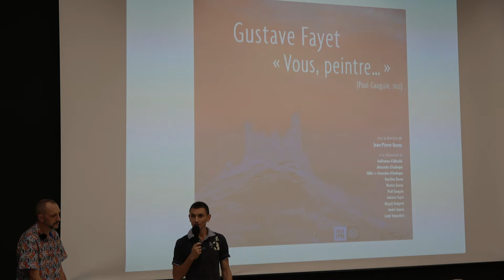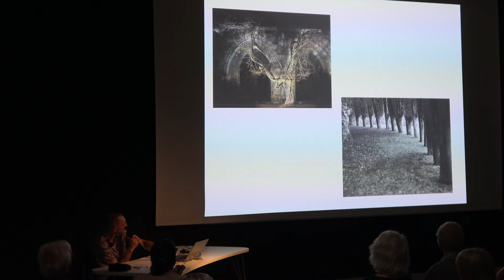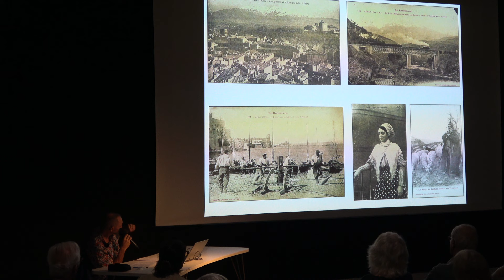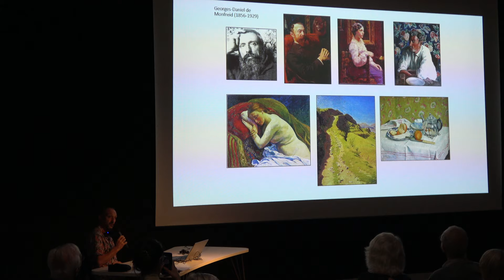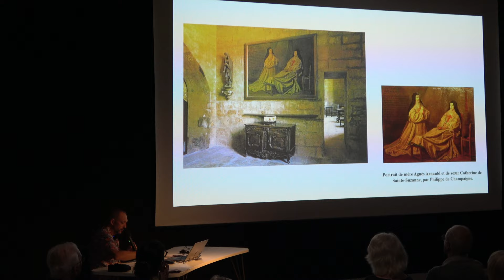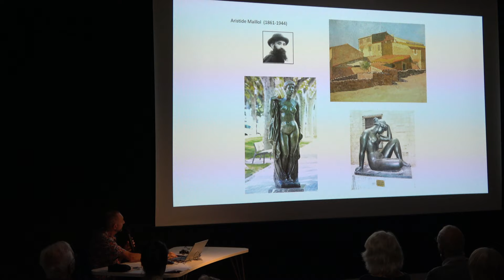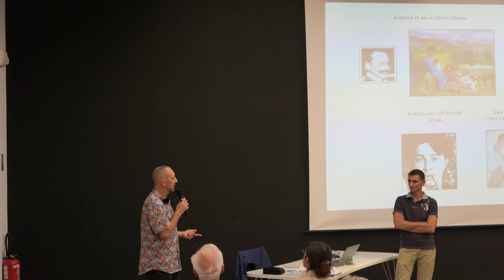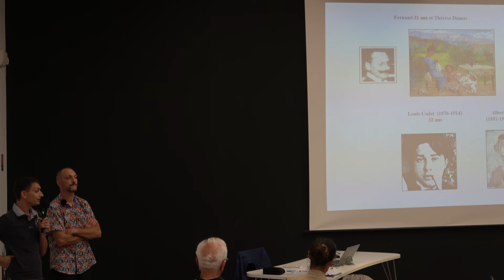La « Bande des artistes roussillonnais » à Fontfroide. Frédéric Sabatini, historien de l’art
La « Bande des artistes roussillonnais » à Fontfroide. Frédéric Sabatini, historien de l’art / Perpignan, Médiathèque*

La médiathèque s’associe à la Société agricole scientifique et littéraire des Pyrénées-Orientales, plus ancienne société savante de Perpignan, fondée en 1833, pour accueillir certaines des conférences de son cycle annuel, et valoriser ainsi la recherche et la diffusion du savoir portant sur tous les aspects du patrimoine roussillonnais et de la culture catalane.

Gustave Fayet (homme d’affaires, collectionneur d’art, mécène, artiste) acquiert l’Abbaye de Fontfroide en 1908. Celle-ci va devenir un formidable creuset artistique, où les arts et les styles vont se mélanger au gré des rencontres. Parmi les nombreuses personnalités qui fréquentent ce haut lieu moyenâgeux, on croise une « Bande d’artistes roussillonnais » très hétéroclite. Elle compte des personnalités aussi diverses que Monfreid, les frères Bausil, Terrus, Maillol, Violet, Camo, Séverac, Manolo, Codet, etc. Le parcours de ce groupe de « Catalans », comme les appelle la fille de Gustave Violet, Yseult, a fait l’objet d’un certain nombre de publications. Lors de cette conférence, Frédéric Sabatini se propose d’approfondir les relations que ce groupe a entretenues avec les Fayet et qui ont été évoquées au cours d’un colloque qui s’est déroulé à l’Abbaye de Fontfroide en 2008.